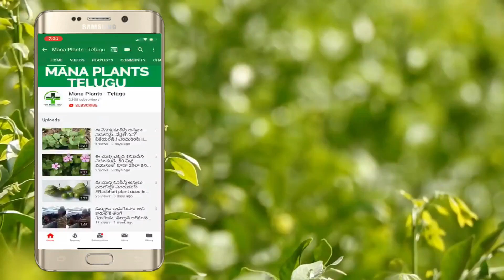ఎంత చెప్పిన వినకుండా చెవిలో వెల్లుల్లి పెట్టుకుంది.!తర్వాత జరిగింది తెలిస్తే ఒక్కసారిగా షాక్ అవుతారు